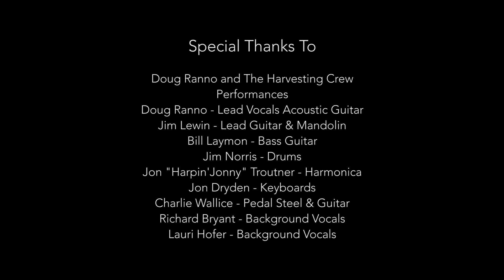Strange Harvest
Doug Ranno and The Harvesting Crew perform the original song  Strange Harvest live at the Concert at Corral